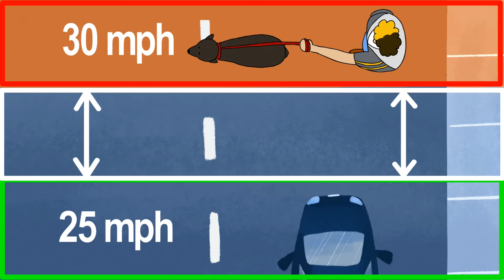Slow Drive2Bbetter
Hey drivers. What can you do to make the roads safer for all road users?

Scan for pedestrians and bicyclists.

Scan crosswalks and bike lanes for pedestrians and bicyclists. Scan when making right turns. Scan when backing out of parking spaces or when exiting driveways and parking lots.

pedestrians always have the right-of-way.jpg
The bottom line: expect pedestrians when you are driving and scan constantly to ensure their safety (and yours).

Not sure when to stop for a pedestrian? NYS law makes it clear: When there is no traffic control signal, drivers must yield the right-of-way to pedestrians, whether or not a pedestrian is in a crosswalk, or if there is potential danger to the pedestrian.